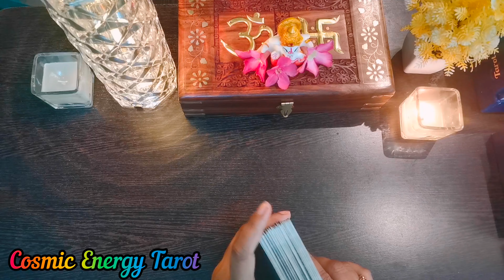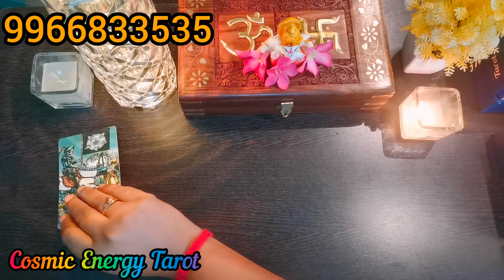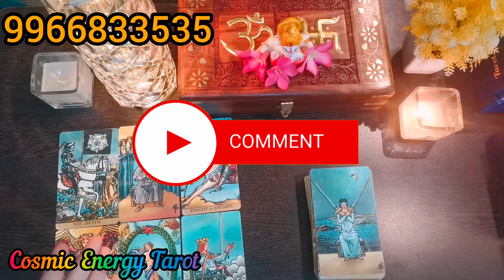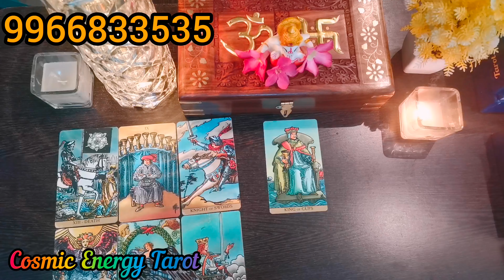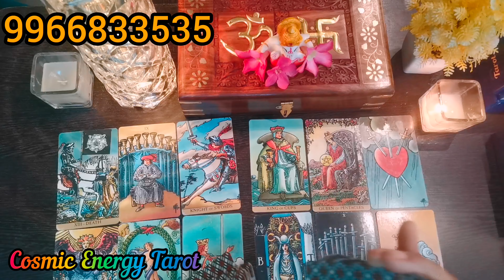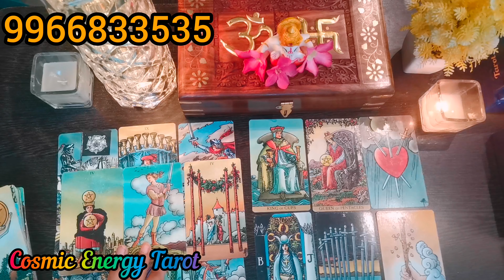మీ పర్సన్ third party నుంచి రాలేక ఉన్నారా?అక్కడ మీ పార్టనర్ situation ఏంటి? Tarot Reading in telugu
Tarot reading telugu
Personal readings :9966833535 (WhatsApp contact only)
NOTE :(PERSONAL READINGS PAID ONLY,NO CALLS )
REMEDIES ALSO AVAILABLE CHARGEABLE

Buy the Healing and Crystal Healing Stones Pyramid for Love, Happiness,Relationship, Marriage

Tarot Reading telugu
Tarot telugu

Tarot Reading in telugu, tarot card reading in telugu, tarot telugu, pick a card, Tarot reading telugu
Love tarot, relationship tarot, tarot relationship telugu
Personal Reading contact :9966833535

Tarot card readingTarot reading in teluguTelugu pick a cardPick a card readingpick a card reading todaypick a card in telugupick a card reading love singlespick a card lovetelugu tarottelugu tarot readingpick a card feelings right nowpick a card love readingtelugu pick a card readingmoonshine tarot card reading in telugupick a card future spouseshashi moonshine tarotTarot in telugu